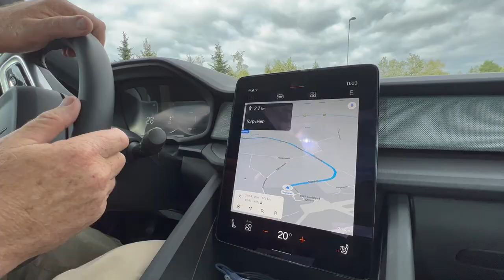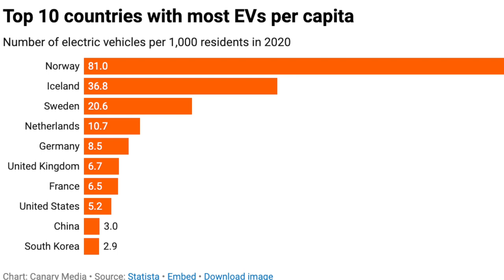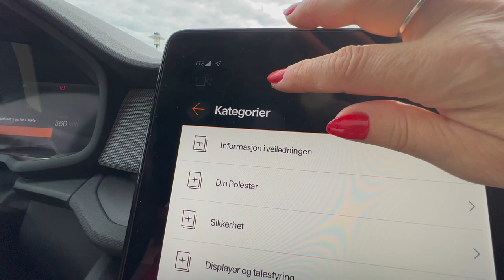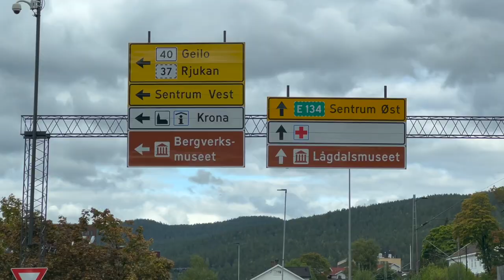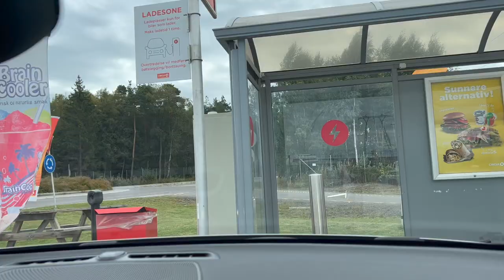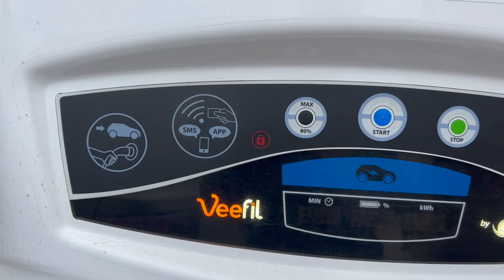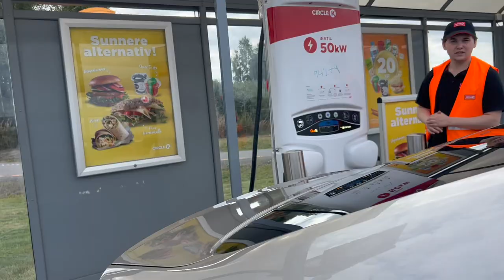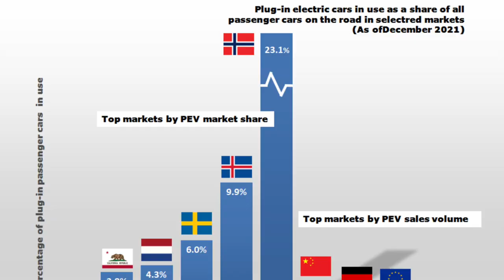🇳🇴 Norway 1. Weekend in Norway: Exploring the #1 Electric Vehicle Country in the World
🔥 Did you know that Norway is the number one country in the world with the highest number of electric vehicles per capita? Norway is the absolute leader and has gone far ahead in comparison with other countries.
0:00 Beginning
0:05 Norway ranked #1 in the world with the highest number of electric vehicles per capita
0:25 From Riga to Oslo Sandefjord Airport by Ryanair
1:48 Renting a Polestar 2 from Avis in Sandefjord Airport
4:35 Driving from Sandefjord Airport to Bergen and enjoying the car features and landscapes
7:48 Circle K electric charging station experience and a coffee break
9:25 About Polestar electric car brand that competes with Tesla Model 3
12:35 Norway has set itself the goal of phasing out sales of internal combustion engines by 2025
14:04 The countries with the highest per capita EV ownership as of 2020

Join us on our electric car adventure in Norway, the country ranked #1 in the world with the highest number of electric vehicles per capita. In this video, we rented a Polestar 2, a premium electric sports car, and drove around the country to see how the system works. Norway has almost 17,000 charging stations, including more than 3,000 fast ones, making it easy to travel long distances without worrying about running out of charge.

The Norwegian government has been offering high-yield incentives for years, which is why Norway aims to have every new car on the road fully electric by 2025. In this video, we'll explore the reasons why Norway is ahead of other countries in the transition to electric vehicles and how it affects the country's environment and economy.

We'll also show you what you can see in Norway in just 2 days and how the Polestar 2 performed on our 1,300 km journey. With built-in Google services and a range of up to 470 km, the Polestar 2 is a powerful electric car that competes with Tesla Model 3.

After watching our video, consider whether it's time for you to make the switch to an electric car.

In December 2021, Norway became the first country to have 23 out of every 100 passenger cars EVs. In 2021, almost 8 out of 10 new passenger cars sold in Norway were fully electric.

The advantage of the Postar 2 is that this electric hatchback comes with built-in Google services, including Google Assistant, Google Maps, and the Google Play Store. There is a voice control function and a 360 ° camera.

With the Polestar Connect mobile app, the car turns on as soon as the driver gets into the electric car. The price of this electric car is 60 thousand dollars or euros. The main "chip" Polestar is a powerful transmission. The battery capacity is 78 kWh, and the maximum range is up to 470 km. Polestar 2 accelerates to 100 km in less than 5 seconds. The battery pack of the

Polestar 2 is formed from 27 modules built into the floor. Due to this, the stability of the chassis is achieved and the level of noise and vibration in the cabin is reduced. The electric fastback is controlled by two displays - an 11.1 and a 12.3-inch driver's display. In the equipment: LED optics, digital tidy, panoramic roof, heated steering wheel, all seats, 360-degree cameras, adaptive cruise, and Harman /Kardon audio system.

Norway has set itself the goal of phasing out sales of internal combustion engines by 2025. The Scandinavian nation is in first place thanks to years of high-yield government incentives to boost electric vehicle sales. Norway's success story is primarily due to a substantial package of incentives designed to push the market for zero-emission vehicles.

Why are there so many electric cars in Norway? The government has high taxes on the sale of new, polluting vehicles, but does not tax electric vehicles at all, making electric vehicles, which are more expensive due to production costs, a competitive and attractive option. Sales of electric vehicles are on the rise. In just one year, their number has more than doubled, from 3 million sold worldwide in 2020 to 6.6 million in 2021.

But this growth is far from uniform across the world. A handful of countries lead. The countries with the highest per capita EV ownership as of 2020 are Norway, Iceland, Sweden, the Netherlands, and California. China leads in sales, followed by Germany, Europe, and the United States of America.

In 2 days we drove about 1300 km across the country. In my videos, I will not only share our experience of using an electric car but also show what you can see in Norway in 2 days.

Watch my next videos about how we traveled around Norway for 2 days on an electric fastback.

After watching my video, consider whether it's time for you to buy an electric car. Your 🔥Sparklet! 🥰